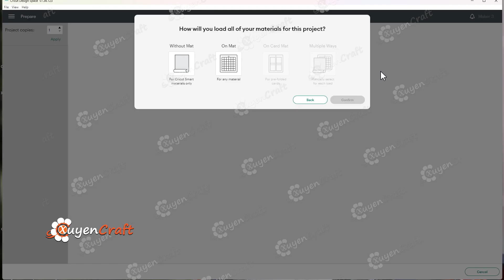How to make Snowman Shadow Box - 3D Christmas Lantern for Christmas Decor, SVG for Cricut Projects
Enjoy & Have Fun!
© Copyright by XuyenCraft ☞ Do not Reup
Enjoy & Have Fun!